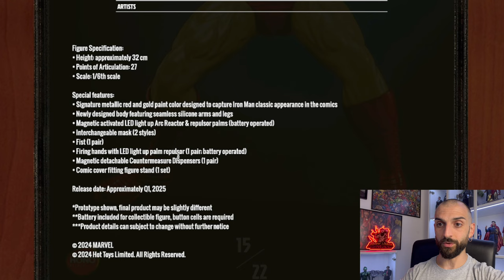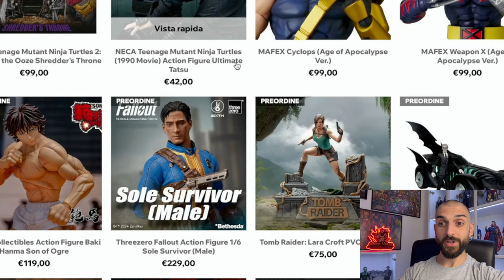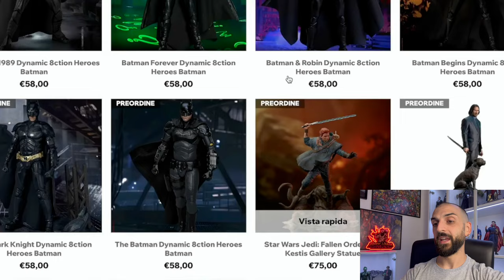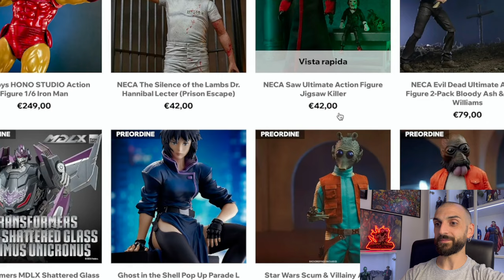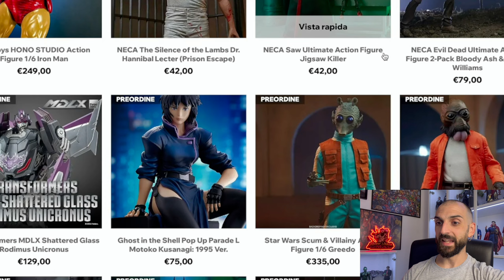NEWS 1/6: Hot Toys contagia Hono Studio, ecco anche il loro Iron Man! Può ritenersi Entry Grade?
Ultima settimana di agosto spoglia di release in ambito 1/6, ma ci pensa Hono in collaborazione con @HotToysOfficial a mettere un po' di pepe con l'ennesimo Iron Man, ma stavolta nella sua versione Comic @marvel. Altre novità per @neca, i preordini di Chewbacca, le nuove Figma di Berserk, Batman e tanto altro nella parte finale del video. Buona visione!

▬▬▬▬▬ Capitoli ▬▬▬▬▬
00:00 - Introduzione
00:13 - Iron Man Comic Version Hono Studio
07:20 - Ultimi Arrivi: Baki Hanma, Neca Tmnt, Chewbacca, Berserk, Batman, Ash Evil Dead
10:52 - Considerazioni finali e Conclusione